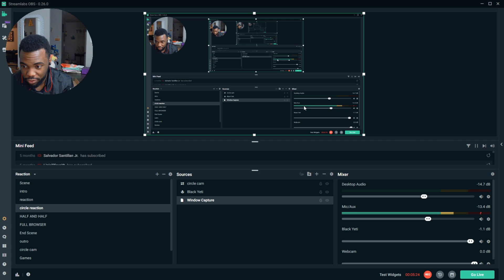10 Min Of Hood Vines Compilation 81 | ARuggaReaction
10 Min Of Hood Vines Compilation 81 | ARuggaReaction

I like Watching and Making Youtube Videos. This will be a channel of me showing and reacting to videos that i like.
IF YOU THINK THIS STEALING THEN YOU WOULD HAVE TO CONSIDER YOUTUBE GAMER AS THE SAME.
MY goal in life is to become a successful YouTuber and eventually get 10 million Subscribers/ STARS.